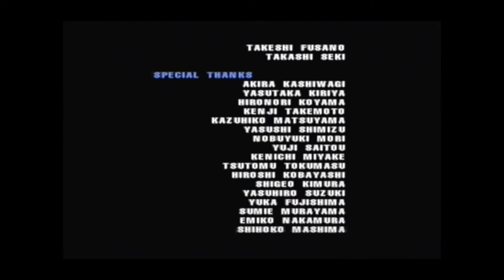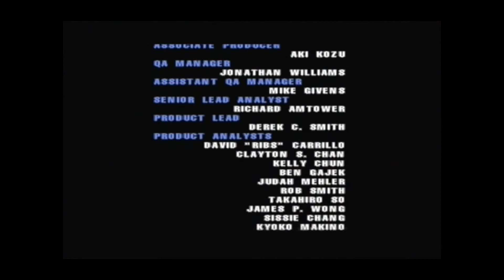Ehrgeiz Yuffie Playthrough using the Ps1 Action Replay V2 Bonus Disc :D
This is a playthrough of Ehrgeiz using the Ps2's Action Replay V2 Bonus Disc for Ps1 to give me invincibility. Therefore in proper 90's style TV sound playthrough, I finally play this game again using Action Replay V2 Bonus Disc for Ps1 for Playstation :D

or

Hopefully, after viewing this cheat disc in action, it will convince you it's worth buying just to complete Ehrgeiz or any other PlayStation Classic game :D

Links:

1: This is a games list for the Action Replay V2 Ps2 Bonus Disc for Ps1:

2: As above shows the Action Replay V2 Ps2 Bonus Disc for Ps1 in action: